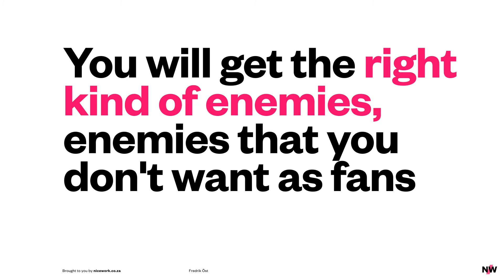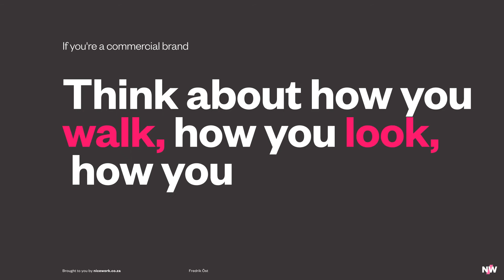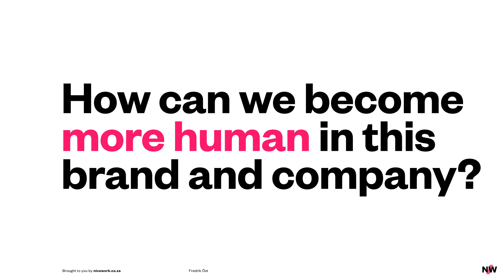Fredrik Öst: You have to make enemies to gain real fans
We’re caught in an age where companies and brands are scared of making enemies, but they shouldn’t be. Fredrik Öst joined Ross to discuss why brands should be willing to make a few people angry and whether or not brands should take a stand on societal issues.

Should companies and brands take a stand for what they believe in?

This video is an excerpt from One More Question 📻 if you want to listen to the full episode go

Are you interested in building a brand people care about?

Are you still old school?

If we weren’t in the middle of a pandemic we would say pop in for a cup of tea. But right now…please don’t.

Host: Ross Drakes
Guest: Fredrik Öst
Nicework team: Anri Coetzee, Jason Tuohy, David Hillier and Shannon Davis